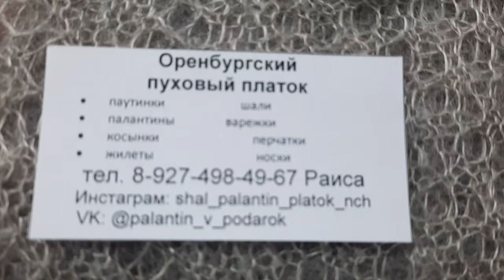умелица Шишма Саракташ Оренбуржье татары -Tatar Cinema International